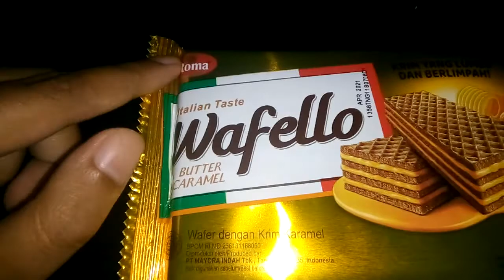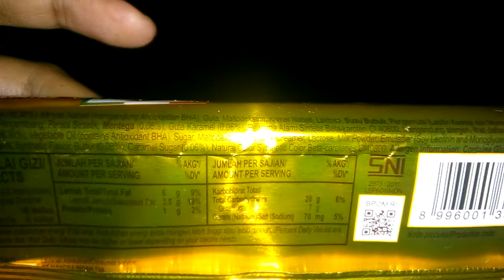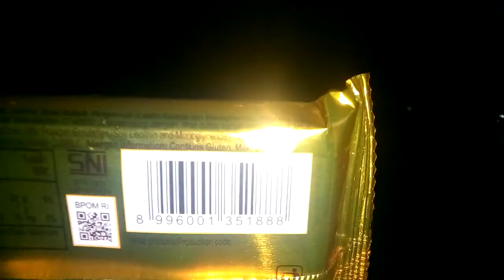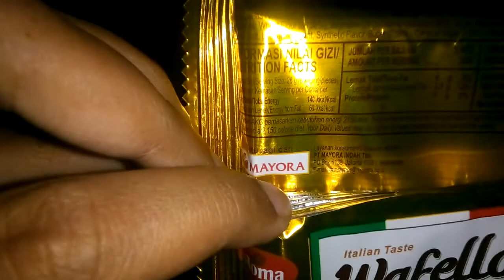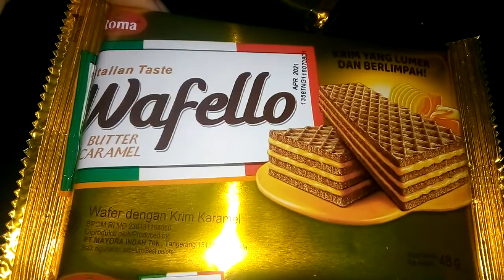Review Produk #236 : Roma Wafello Butter Caramel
Tak hanya rasa choco blast saja, roma wafello ada juga rasa butter caramel. Seperti apa sih rasanya? Berikut reviewnya..